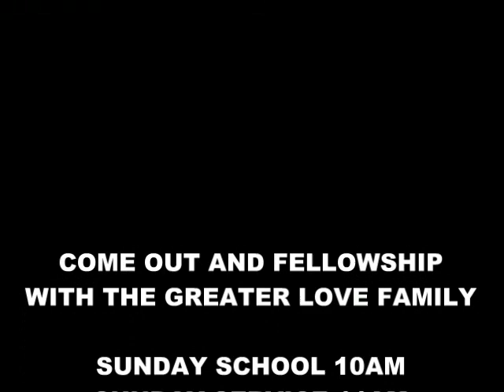TGLPHC WAR SERVICE & JUICE SERVICE 10/23/11 whole service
THE GREATER LOVE PENTECOSTAL HOLINESS CHURCH INC
1434 OAKHURST AVE

COME OUT AND FELLOWSHIP WITH US
TUESDAY NIGHT SERVICE 7:30PM
THURSDAY NIGHT REVIVAL 7:30PM